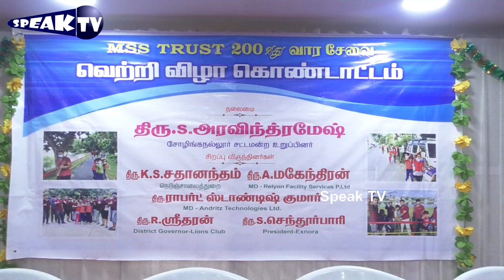மடிப்பாக்கத்தை பசுமையாய் மாற்றிய சமூக ஆர்வலர்கள் குழு | MSS Trust | 200 week completion | Speak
மடிப்பாக்கத்தை  பசுமையாய் மாற்றிய சமூக ஆர்வலர்கள் குழு